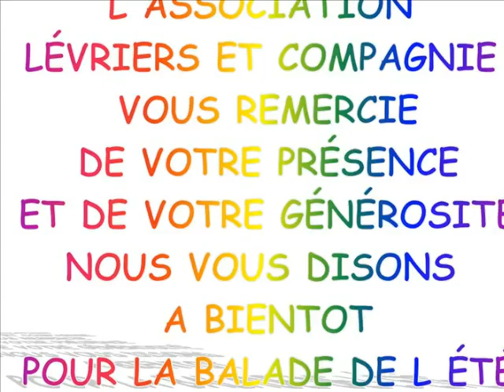Photorécit1 wp3 balade printemps 2016